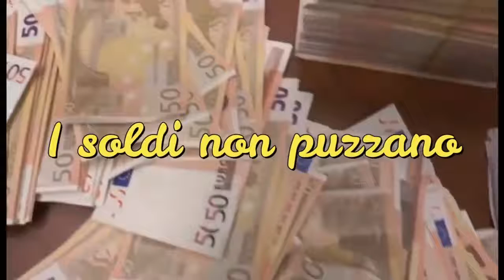TRAILER I SOLDI NON PUZZANO